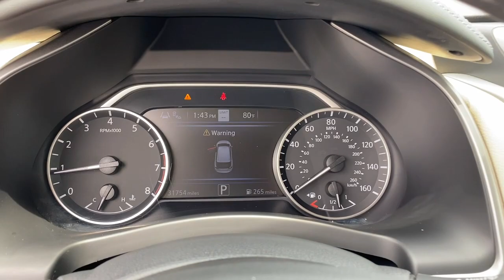2020 Nissan Murano Fairfield, Norwalk, Bridgeport, Westport, Stratford, CT 8004U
Pearl White Tricoat Used 2020 Nissan Murano SL available in Fairfield, Connecticut at Paul Miller Nissan. Servicing the Norwalk, Bridgeport, Westport, Stratford, CT area.

Miller Nissan
930 Kings Highway East